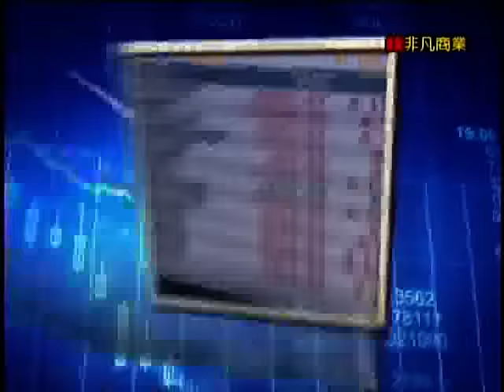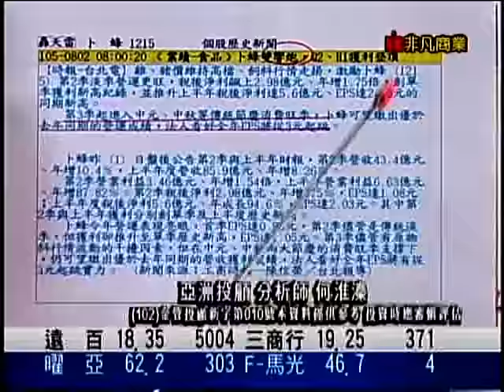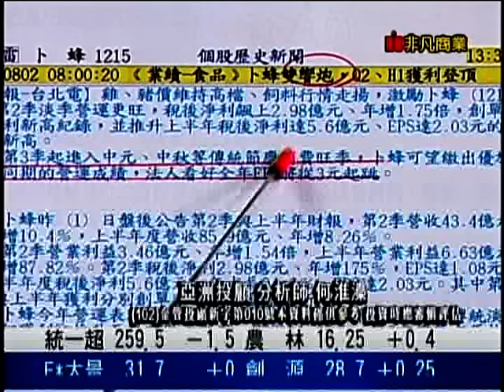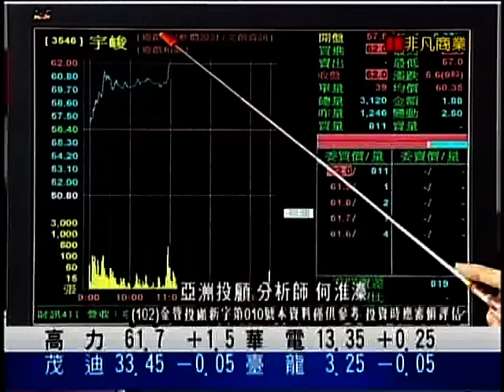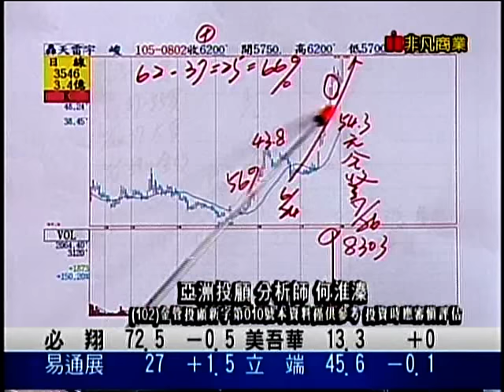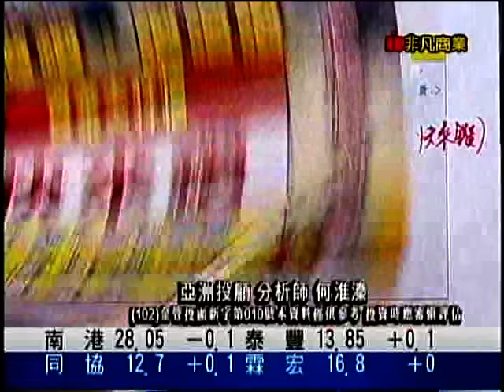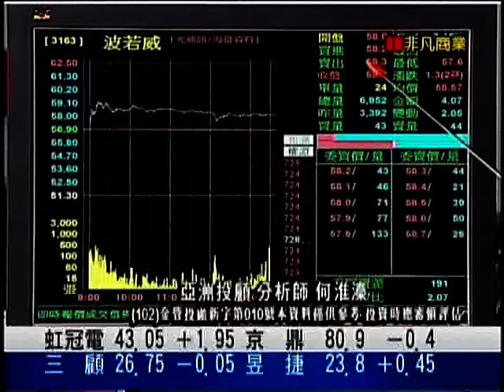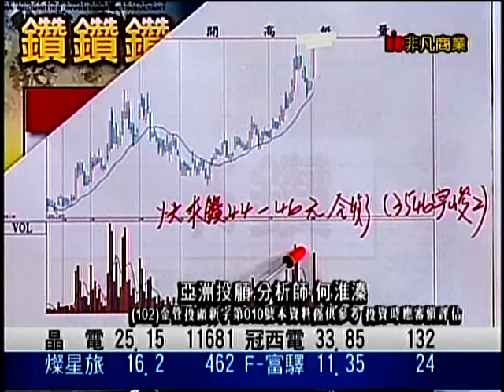EFB(鳳凰密令) 何淮溱 分析師 2016-08-03